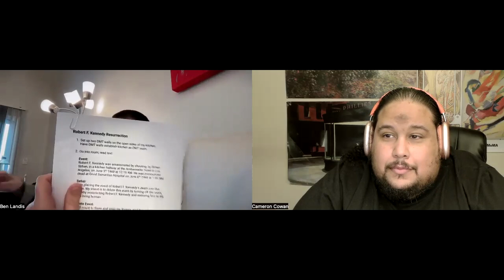Conversations with other Dimensions with Ben Landis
On this. very odd. episode of The Cameron Journal Podcast, we talk with DMT expert Ben Landis and his explorations of other dimensions where he talks about DMT and his communications with beings who live on our planet in other dimensions.

Please disregard his controversial statements on Twitter. I do not support or condone them.